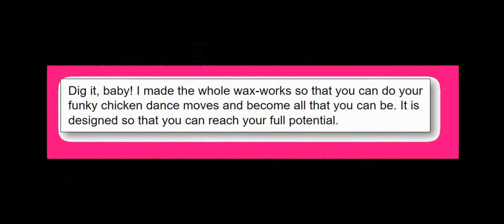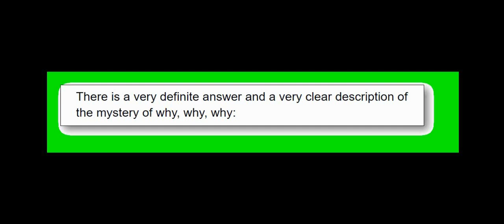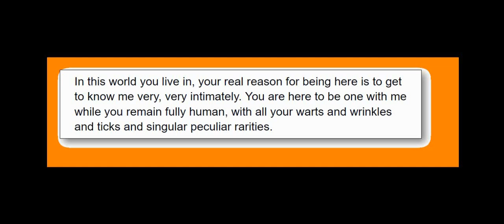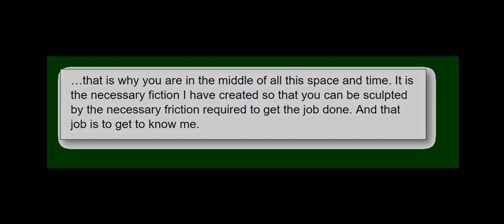Excerpt from Chapter 12: SPACE & TIME. From the book GOD CONSCIOUSNESS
Excerpt of chapter 12 from the book God Consciousness written by God, transcribed by Robert Farmilo.

This video was produced by Robert Farmilo and combines images and strange music with a slightly mysterious voice over.

Here is the complete text of the video:
Dig it, baby! I made the whole wax-works so that you can do your funky chicken dance moves and become all that you can be. It is designed so that you can reach your full potential.

And that is the truth of the (your, [y{our}]) situation.

I wish I could make up some other scenario to answer my critics among you. All the posers and the phonies and the wannabe priests and guru guys and guyesses, all the people with all the answers to the big mystery of me and why, why, why…all the humans who go around with the answer of there is no answer.

But there is a clear cut-answer.

There is a very definite answer and a very clear description of the mystery of why, why, why:

In this world you live in, your real reason for being here is to get to know me very, very intimately. You are here to be one with me while you remain fully human, with all your warts and wrinkles and ticks and singular peculiar rarities.

To put it simply, all your little faults and even your big mistakes are designed into the drama of you so that you can better get to me, as soon as possible. That’s the deal we made just before we got (seemingly) separated.

It is my deal with myself, with my many selves. Call it selfish if you will, but, hey!, that’s the kind of god I am. I want me to know me.
IT gets kind of lonely around here, sometimes. And speaking (or writing) about time…
…that is why you are in the middle of all this space and time. It is the necessary fiction I have created so that you can be sculpted by the necessary friction required to get the job done. And that job is to get to know me.
Here are some of the free and excellent resources for you to use
FREE BOOK OFFER:
VERY POWERFUL & SUPER SIMPLE:
GOD WRITE A NEW BOOK? DECIDE FOR YOURSELF